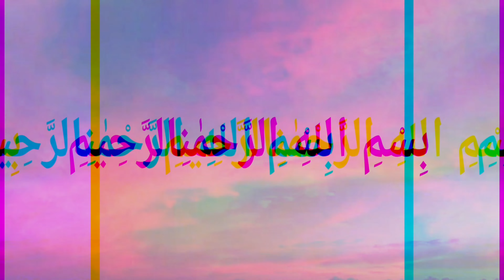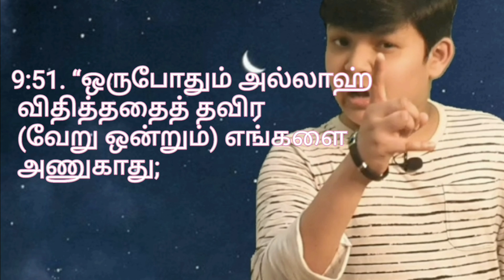கோடீஸ்வரன்💰|| Millionaire in one day💰|| WW VLOG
WW VLOG